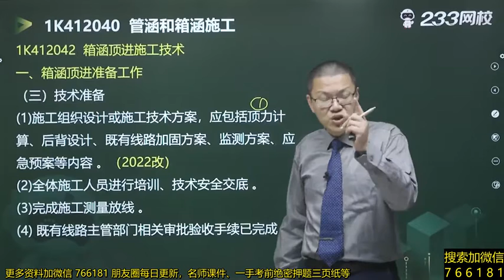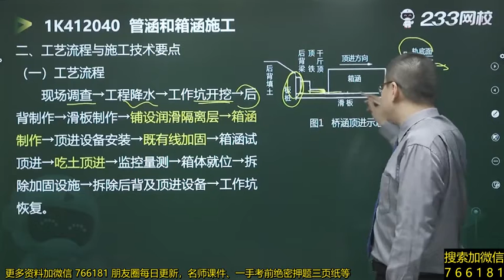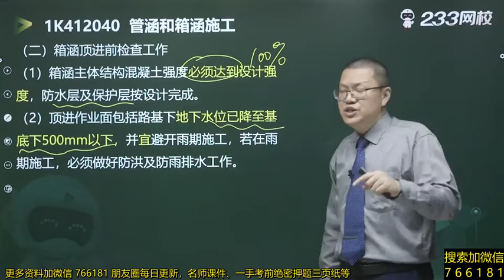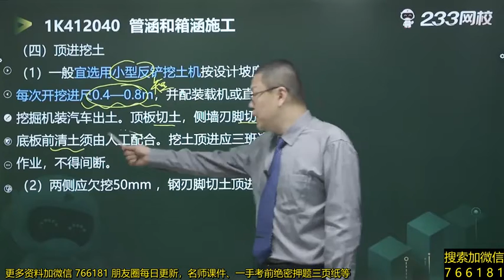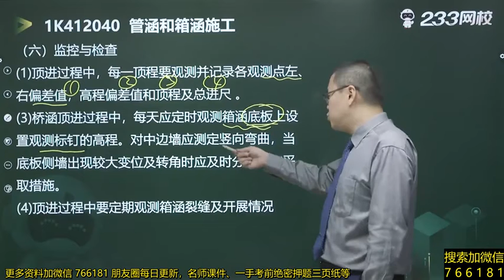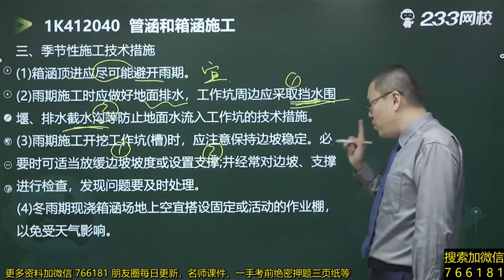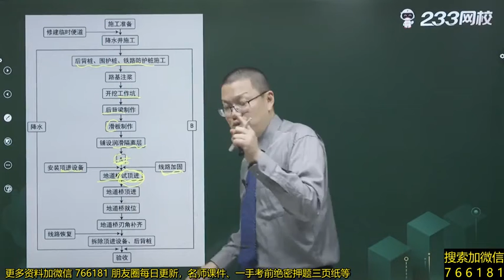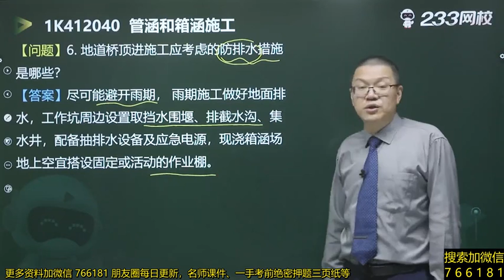2022 一级建造师 市政 郭伟 精讲班032 箱涵顶进施工技术